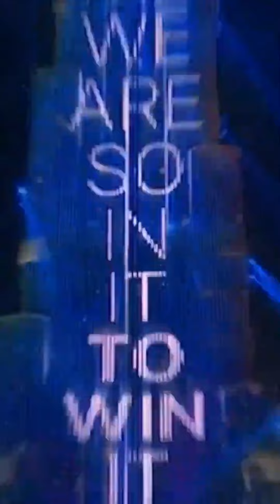ONPASSIVE || EVENT CELEBRATION BOOM